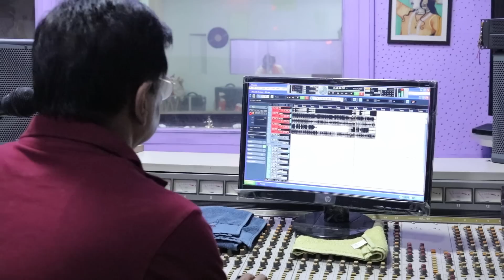दुनिया के सबसे हिट निर्गुण भजन | नॉन स्टॉप निर्गुण भजन | NonStop Nirgun Bhajan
► Singer -Prakash Akela
► Presents :- Bhakti Darpan
►Recording :-Chandar Gandhi
► Label :- Bhakti Darpan

► Genre :- Hindi